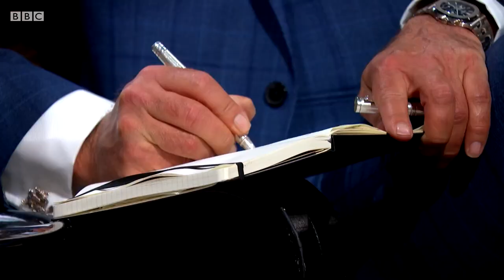Inspiring entrepreneur de-stigmatising walking aids with colour and style ✨ | Dragon’s Den – BBC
A former circus performer aims to make a difference with her customisable acrylic walking stick business.
In the Dragons’ Den, budding entrepreneurs get to pitch their business ideas to five multimillionaires who are willing to invest their own cash.

Your Thursday evening sorted: EastEnders at 7.30 / Dragons’ Den at 8 / The Apprentice at 9 on BBC iPlayer